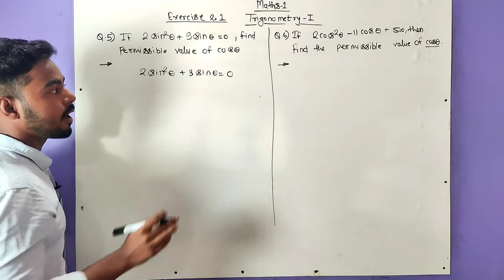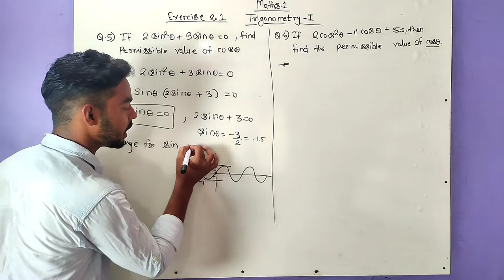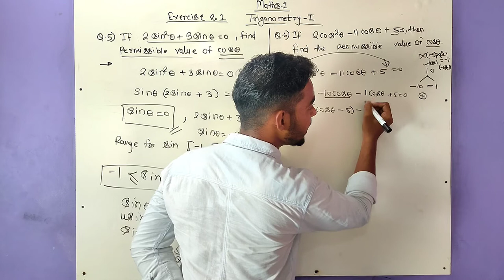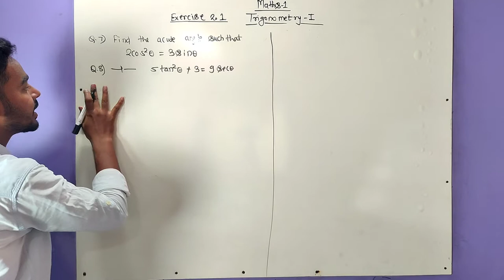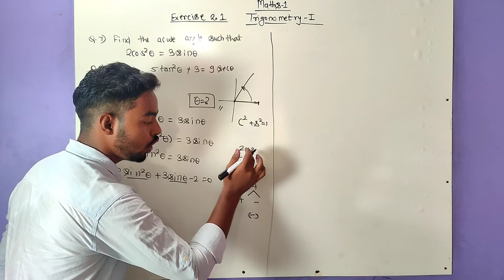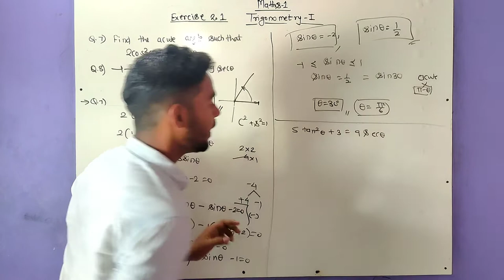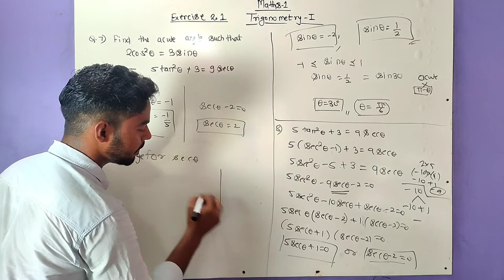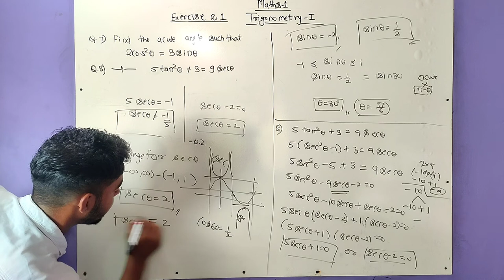Questions from Excercise 2.2 | Trigonometry 1 | Find cosθ | acute angle θ | Q.5,6,7,8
In this video you'll going to see some more questions from Exercise 2.2.
The question are as follows:

5) If 2sin²θ + 3sinθ = 0, find the permissible values of cosθ.
6) If 2cos²θ −11cosθ + 5 = 0 then find possible values of cosθ.
7) Find the acute angle θ such that 2cos²θ = 3sinθ
8) Find the acute angle θ such that 5tan²θ +3 = 9secθ